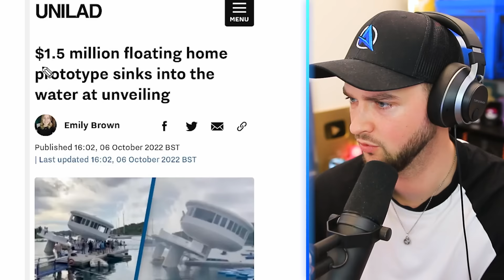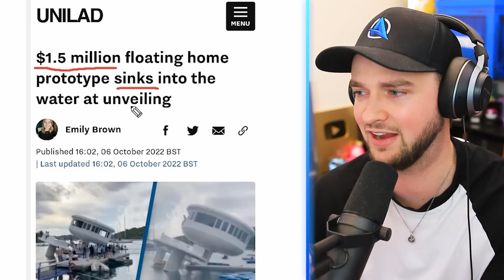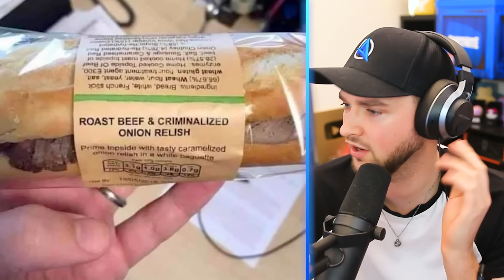You had ONE JOB...!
- MoreAli-A